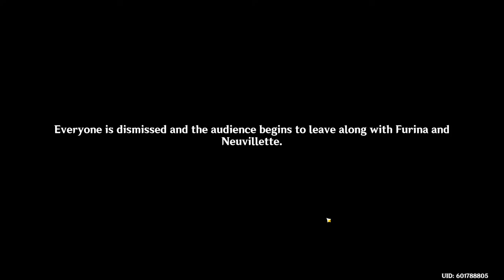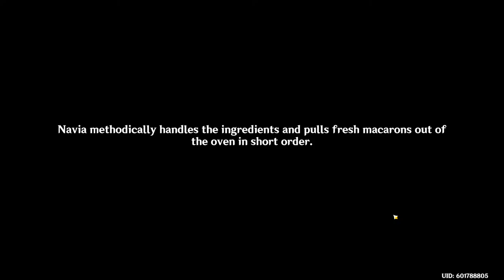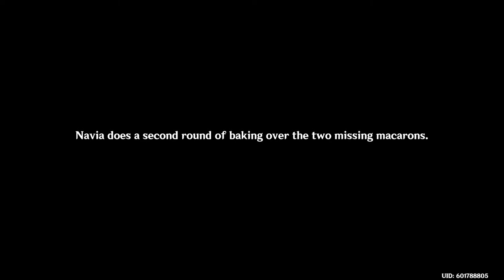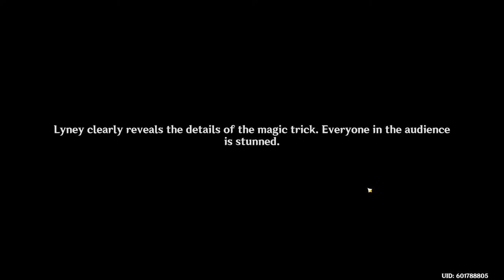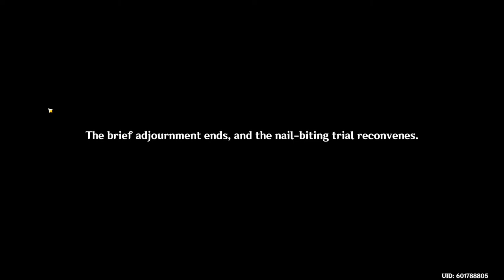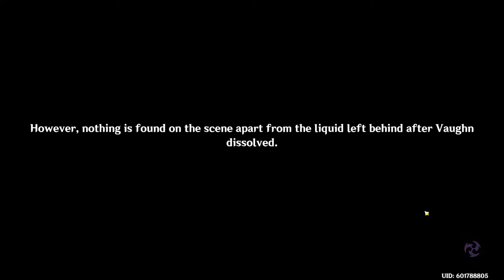Gaming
I Play, Genshin Impact, Honkai: Star Rail, Final fantasy XIV, League of Legends